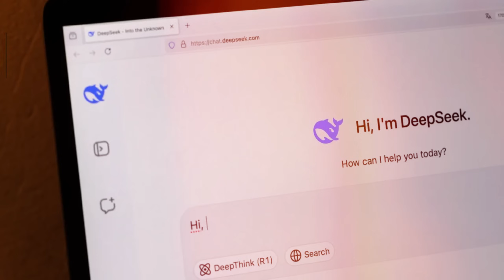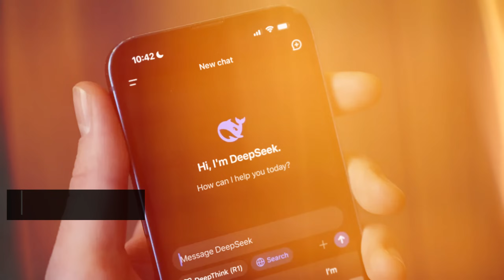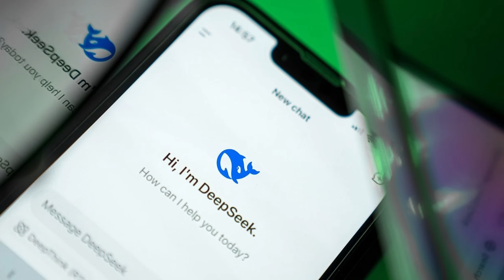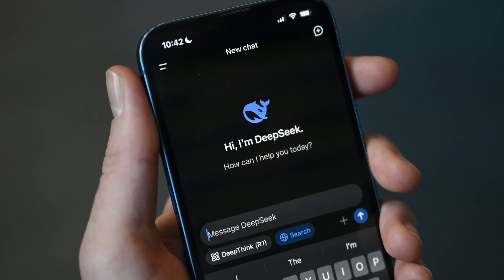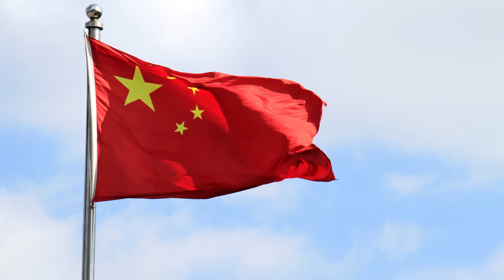China’s Shocking Move Wipes $1 Trillion from the US Market – What’s Next? Deepseek AI, Electric Cars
Support our team by joining this channel. Your membership fee will greatly help us grow—plus, we’ll treat our staff to coffee thanks to your support!

In this video, we explore China’s game-changing DeepSeek AI and how it's drastically shifting the global auto industry. From wiping out $1 trillion from the U.S. market to threatening the dominance of American automakers, China's advancements are shaping the future of self-driving vehicles, battery tech, and manufacturing. Watch now to understand what’s next in this AI-driven revolution!

*️⃣ 00:00 | Intro
7️⃣ 00:45 | China’s AI Turbocharges Vehicle Automation & Self-Driving Tech.
6️⃣ 01:48 | China’s AI-Driven Stranglehold on EV Battery Tech.
5️⃣ 02:50 | The Semiconductor Showdown—China’s AI Races Ahead.
4️⃣ 04:01 | U.S. Trade Policies Backfiring on the Auto Industry.
3️⃣ 04:58 | China’s Open-Source AI – A Game-Changer in the Auto Race.
2️⃣ 05:52 | An Uphill Battle Against AI-Powered Rivals.
1️⃣ 06:52 | AI – The Ultimate Decider of the Auto Industry’s Future.
🔎 07:48 | Final Verdict: Is China Set to Take the Wheel?

In this video, we dive deep into China’s AI breakthroughs and their impact on the U.S. auto industry, focusing on how DeepSeek AI is revolutionizing EVs and autonomous driving. Don’t miss out on what’s next for global automotive manufacturing and its major players.